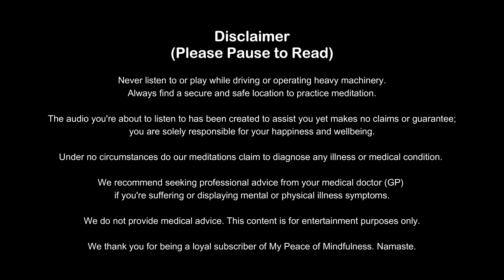10 Minute Guided Meditation for Positive Energy & Gratitude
Experience a transformative 10-minute meditation that will ignite positive energy, cultivate gratitude, and envelop your entire being in deep relaxation. Suitable for beginners and advanced practitioners, this powerful practice can be seamlessly integrated into your morning or evening routine to purify and rejuvenate your inner essence. Unleash the potential within you with this extraordinary meditation experience.